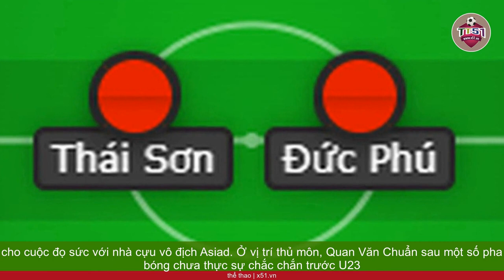U23 VIỆT NAM VS U23 IRAN| KỲ VỌNG GIÀNH ĐIỂM TRƯỚC ĐỘI BÓNG TÂY Á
Trong trận đấu với U23 Mông Cổ, U23 Việt Nam đã thực hiện tốt kế hoạch mà ông Hoàng Anh Tuấn đề ra khi sớm ghi bàn dẫn trước và cuối cùng giành chiến thắng chung cuộc 4-2. Trước một đối thủ không tạo ra áp lực lớn, đoàn quân áo đỏ khá thoải mái thử nghiệm những phương án khác nhau.